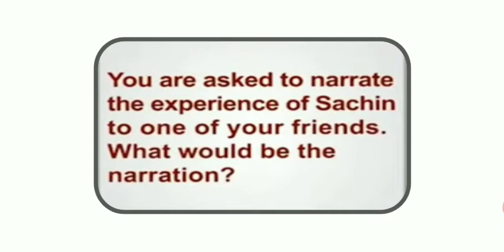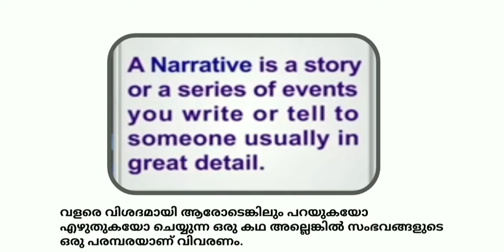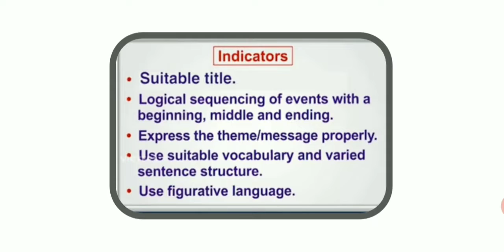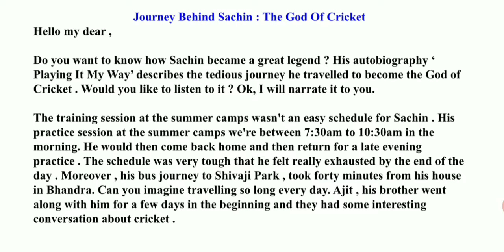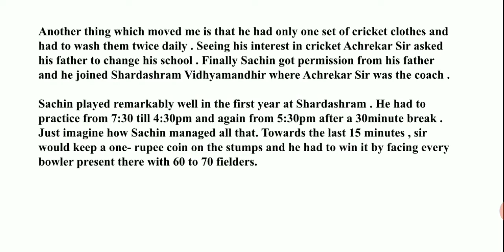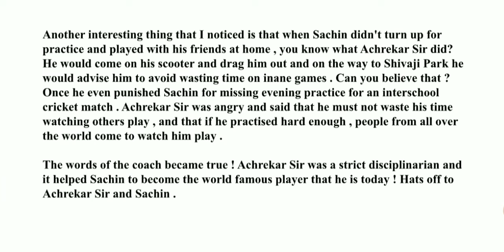STD 9 English Assignment Narrative : Narrate Sachin's Experience To Your Friend / Victers Based